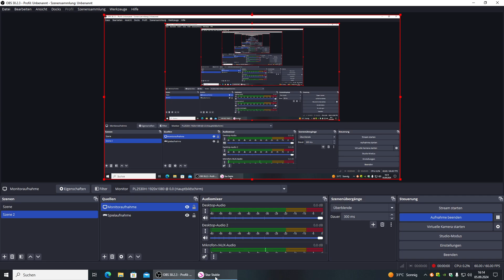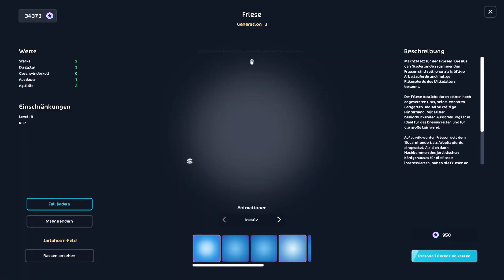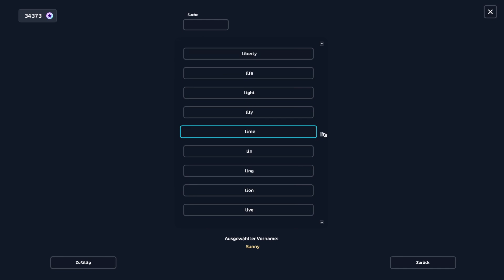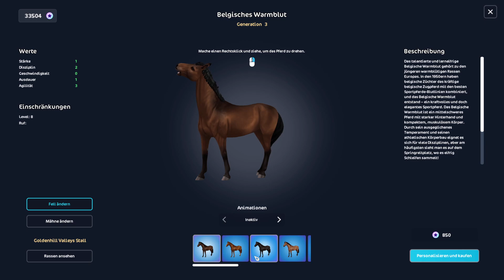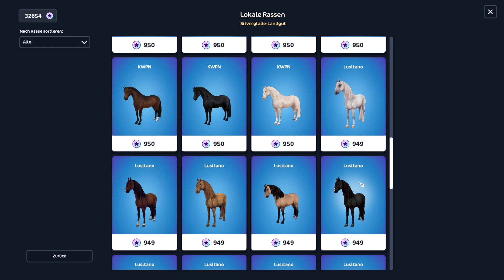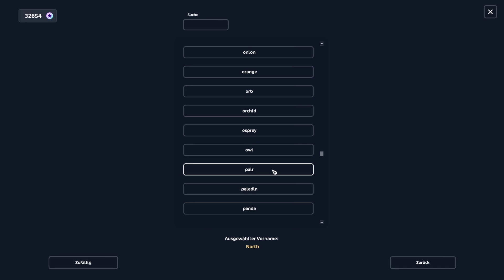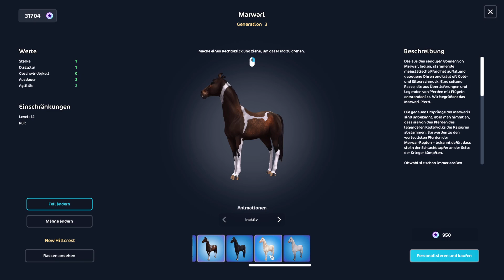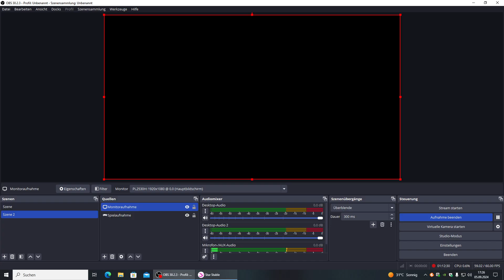8ter Pferdekauf mit FEYA